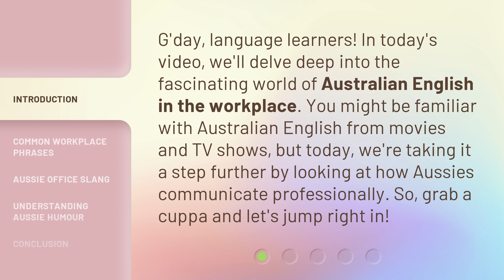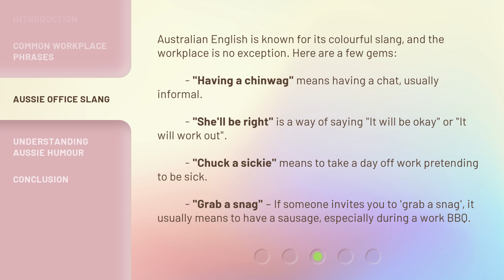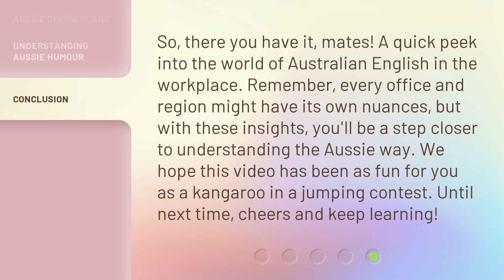G'Day from the Aussie Office: Australian English in the Workplace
Unlocking Australian Workplace Communication: From Slang to Humour • Discover the ins and outs of Australian English in the workplace! From quirky phrases to colourful slang, this video takes you on a journey through the unique communication style of Aussie professionals. Get ready to laugh and learn as we explore the fascinating world of Australian workplace culture.

00:00 • Introduction - G'Day from the Aussie Office: Australian English in the Workplace
00:34 • Common Workplace Phrases
01:16 • Aussie Office Slang
01:54 • Understanding Aussie Humour